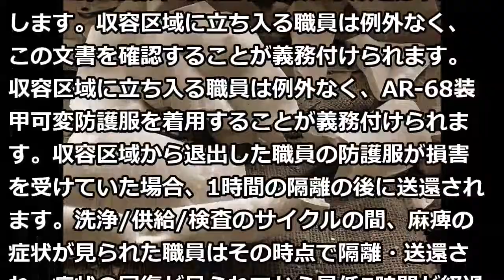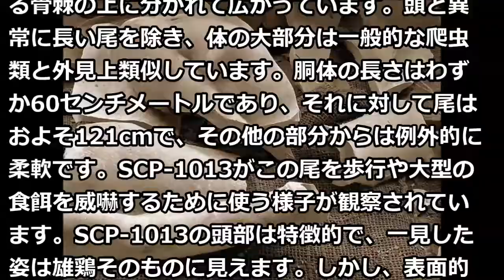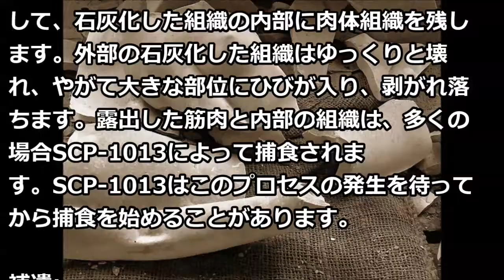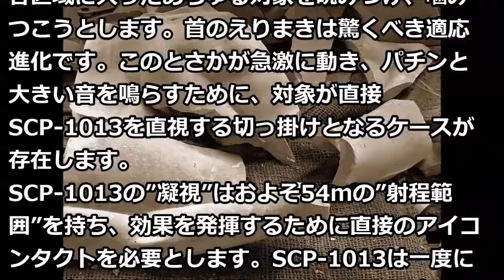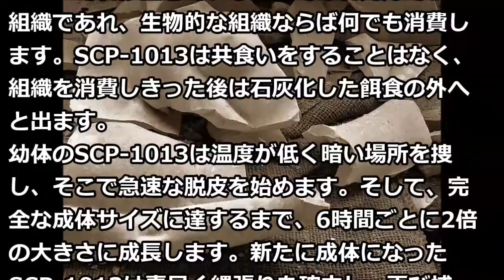SCP-1013 - コカトリス